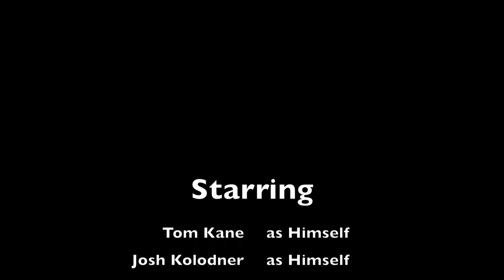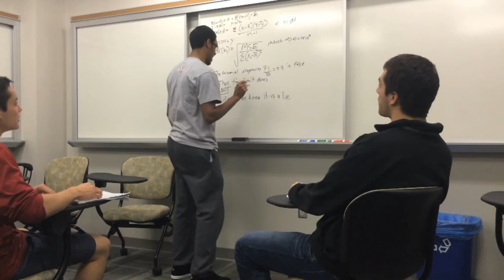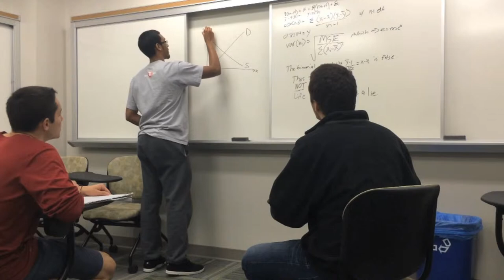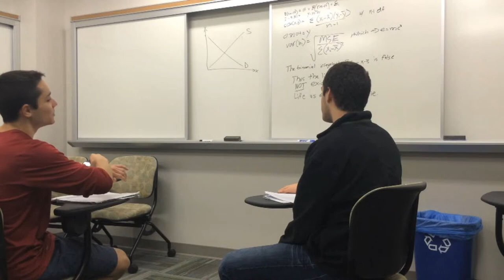GVV- Ethics Tom Kane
Tom Kane
Ethics Final Project (GVV)
Professor Phillips
Fall 2013
Class: 3-415